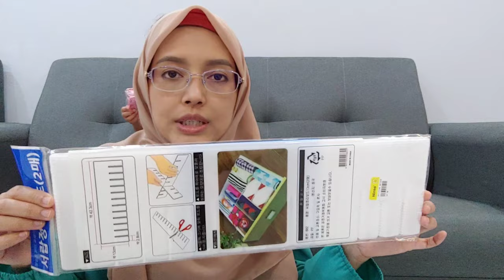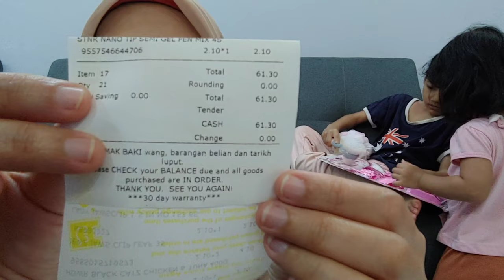Ninso Haul | Shopping Haul Ninso Untuk Dekorasi Rumah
First time Akak singgah Ninso. selama ni tau ada Kedai Eko Shop je. Tapi ada lagi kedai 2 ringgit yang lain.